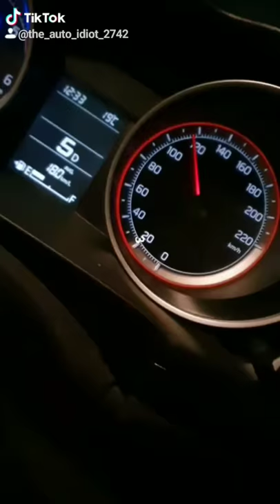Doing 130Km on Kolhapur-Bangalore Highway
This video is about the Suzuki Swift V3 2019.